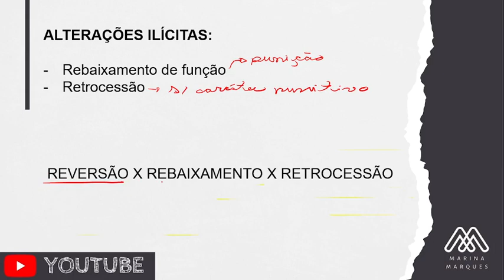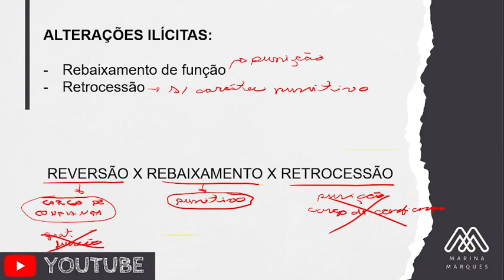ALTERAÇÕES ILÍCITAS DO CONTRATO DE TRABALHO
Dentre as alterações ilícitas do contrato de trabalho é importante destacar o rebaixamento e a retrocessão.
Você sabe as diferenças entre reversão, rebaixamento e retrocessão?

Temos um curso de Oficina de Peças. Nele você aprende a fazer todas as principais peças trabalhistas cobradas no Exame de Ordem.
Se sua dificuldade é com as questões, há o curso de treinamento de questões, em que o aluno aprende a responder de forma mais eficaz às questões cobreadas no exame de ordem, além de funcionar como ótima ferramenta de revisão.
Se você quer um estudo mais personalizado, tem a Monitoria para a Segunda Fase em Direito do Trabalho. Funciona como uma aula particular, focada na necessidade de cada aluno de forma individualizada, com correção de peças e questões, aulas tira-dúvidas e tudo o que para necessário para sua aprovação.